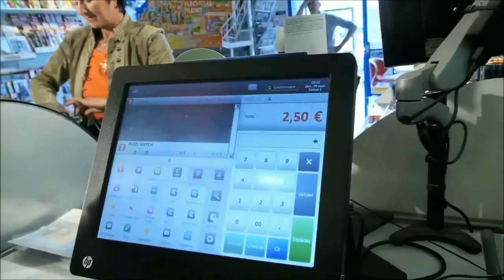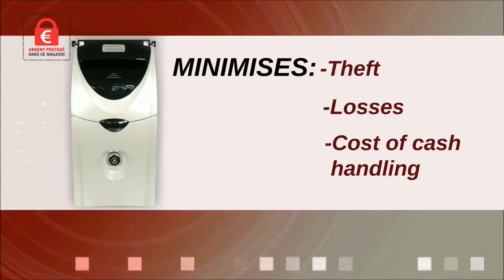CounterCache Intelligent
Some retailers touch their cash as many as 14 times in their cash process. With CCi you touch it just once. Cash accepted by your till operator is never touched again, until it reaches your bank.

CCi streamlines your cash handling processes to provide substantial operational and accounting efficiencies whilst reducing shrink. It was awarded a Queen’s Award for Innovation in 2011.

Cashview device management software allows you to manage, monitor and maintain an estate of CCi units centrally, either from a cash office or head office, giving you total visibility and control of all cash transactions down to till level across your entire business. CCi can be integrated with any EPOS system or cash reconciliation software platform.